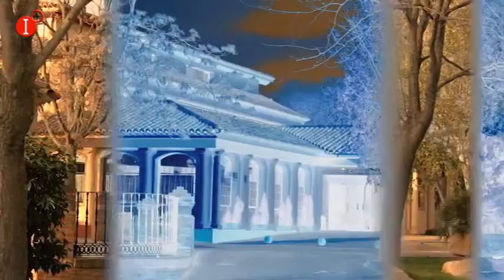LA HORA DE SANTA CRUZ DE MUDELA 10 AGOSTO 2017